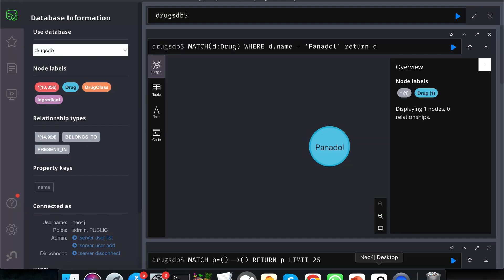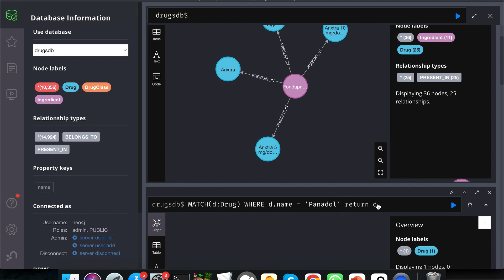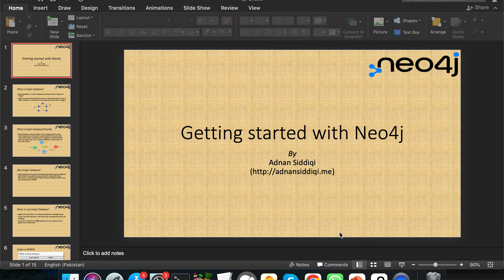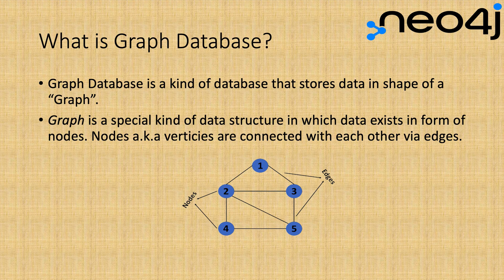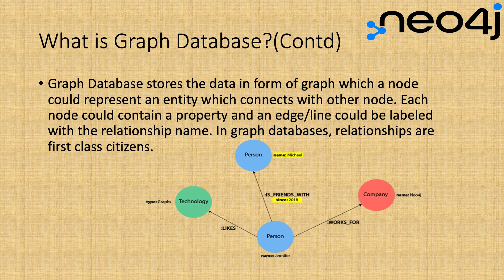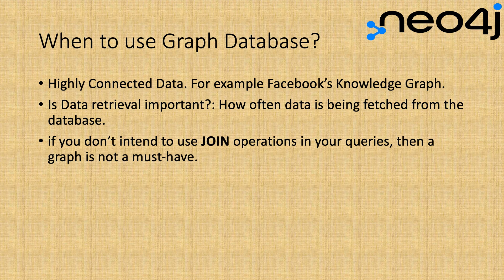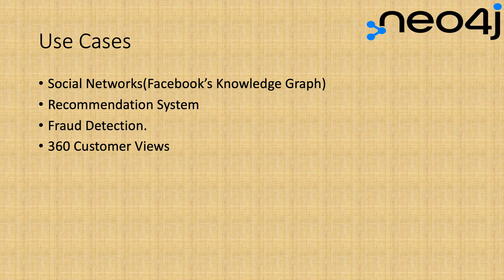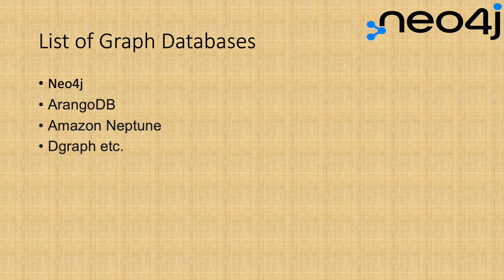Neo4j For Beginners - Introduction to Graph Database -P1 (Urdu/Hindi)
This is the first episode of the series in which I will give you an introduction about graph database